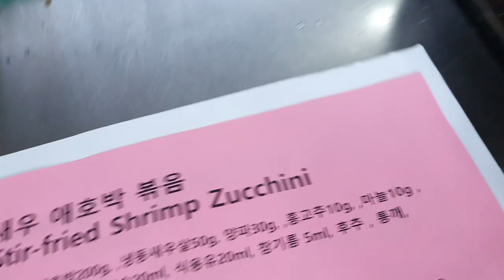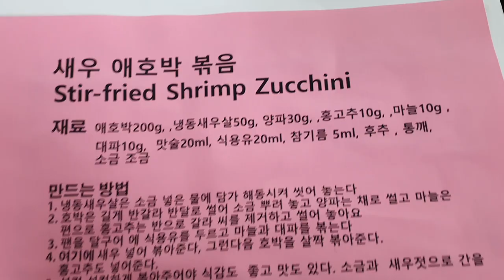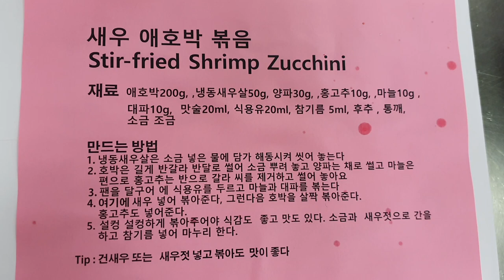🦐🥒새우 애호박 볶음 Stir-fried Shrimp Zucchini 단체용과 일반 Recipe 이권복 Master Chef 가 전하는 쉽고 빠른 요리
새우 애호박 볶음   Stir-fried Shrimp Zucchini 단체용과 일반 Recipe

           2008년 우리돼지 요리경연대회 대상

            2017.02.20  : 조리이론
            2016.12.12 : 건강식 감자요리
            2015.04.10 : 황금알을 낳는 소스
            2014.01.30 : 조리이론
            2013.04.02 : Master Cuisine 양식조리기능사/산업기사 실기
            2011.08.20 : 황금알을 낳는 소스
            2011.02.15 : 조리이론 호텔 외식 실무
           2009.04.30  : 메뉴와 디자인 푸드스타일링
           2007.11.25 : 메뉴 플래닝 Menu Planning